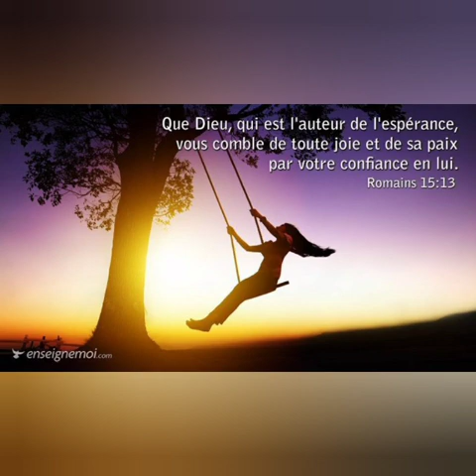LE BONHEUR. Jean Rodrigue Dorzin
Video from Jean Rodrigue  DORZIN